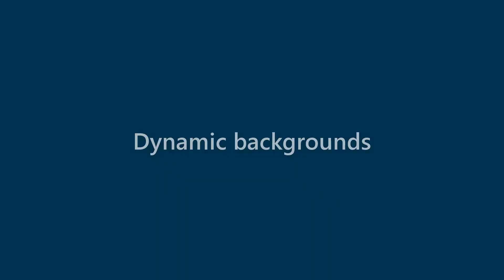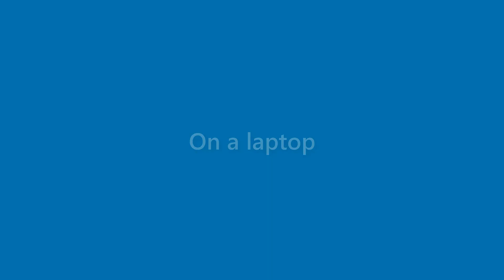Maxine White - appearance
Name Look - Maxine White - appearance. In this video we present "Maxine White" name look and feel in various scenarios.
This video will cover:
How does "Maxine White" look as a personal letterhead?
How does "Maxine White" look on a business card?
How does "Maxine White" look on a computer/laptop screen?
How does "Maxine White" look with different background colors?
How does "Maxine White" look with various fonts?